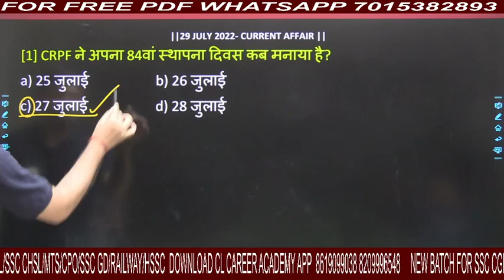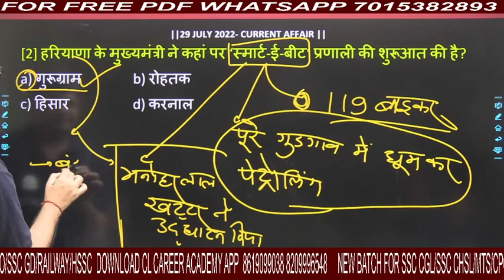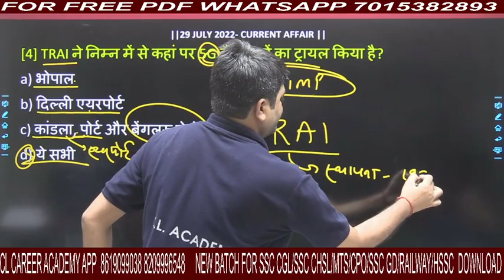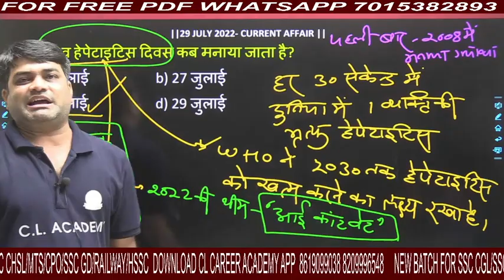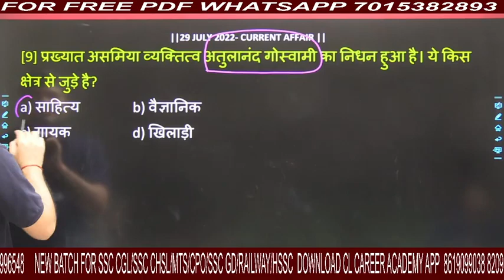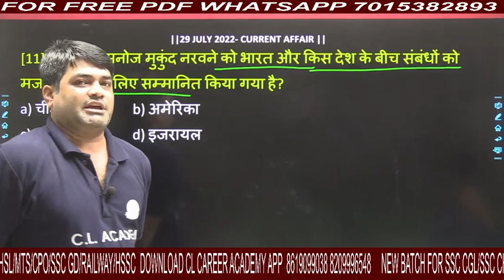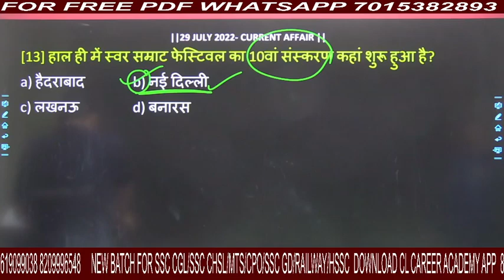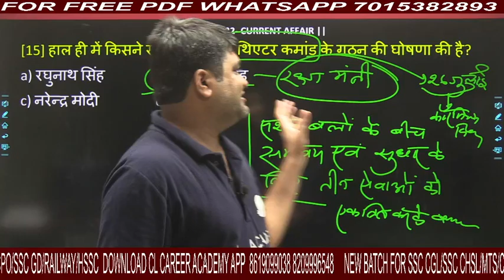29th JULY 2022 | DAILY Current Affairs 2022 | 7: 30 a.m Daily